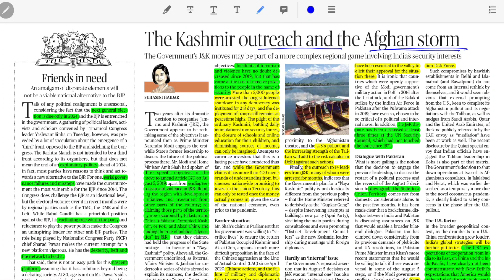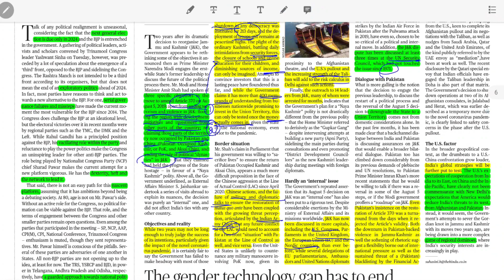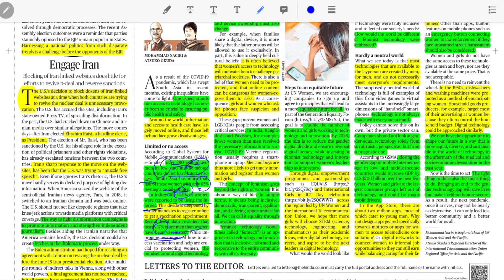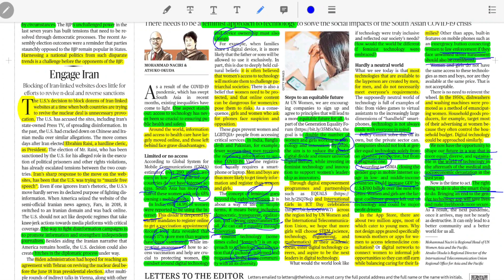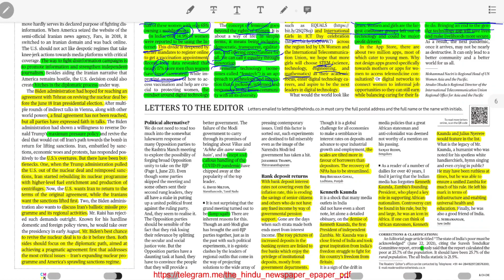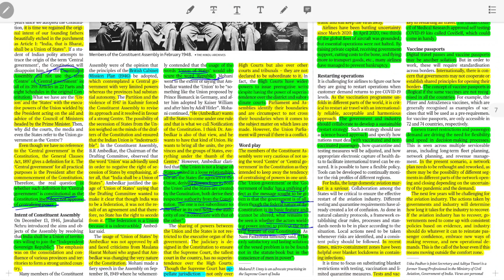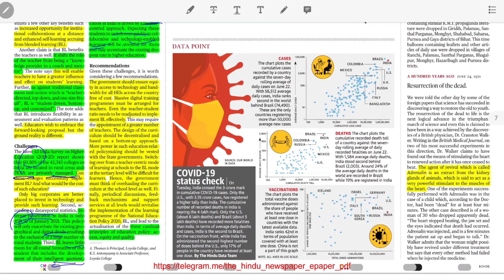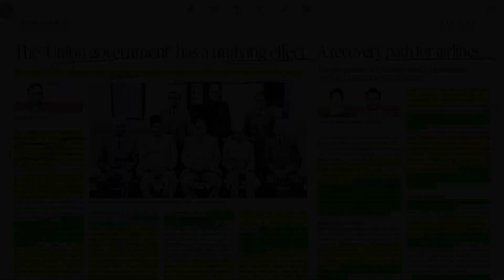24-06-2021 | News CRUNCH | Comprehensive Editorial Analysis | by IASBYHEART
Dear Aspirants,

This detailed editorial analysis is one of our three initiatives to simplify your Daily Newspaper reading and help save you precious time during your preparation. Special focus is given to topics of prime importance that shall help in competitive exam preparation.

Join UPSC GS SUPER40 COURSE
(PRELIMS + MAINS + INTERVIEW)
COURSE VALID TILL 2022

Follow us on:
ias_byheart
IASBYHEART ACADEMY